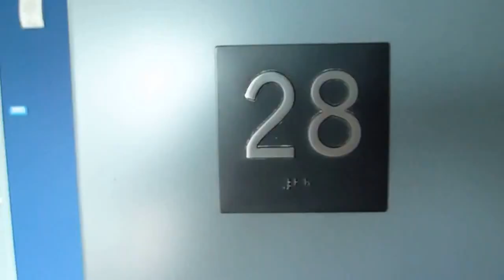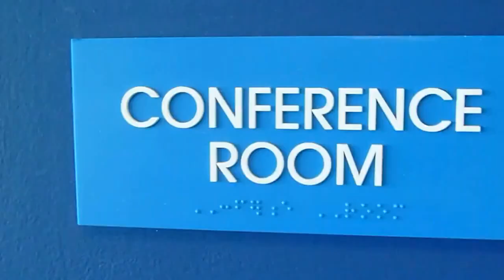BLUE: 601 NE 36 ST, Miami, FL 33137